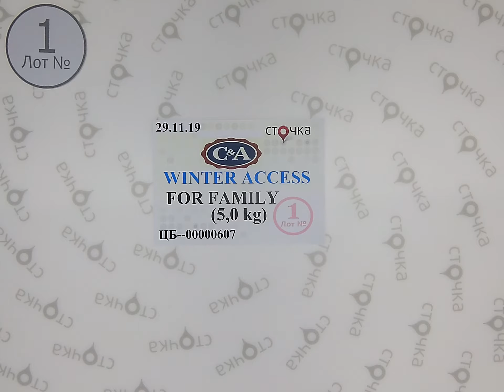C&A winter ACC for Family 1,сток одежда оптом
С&A winter ACC for Family (Лот №1)
Аксессуары женские мужские и детские (сток)
Страна: Германия
Демисезон
Цена за кг.: 11.96 евро
Цена за мешок: 59.8 евро